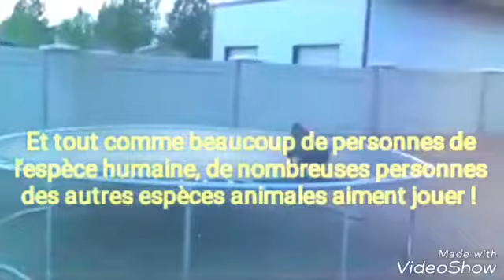LES ANIMAUX NON-HUMAINS ET LES JEUX !